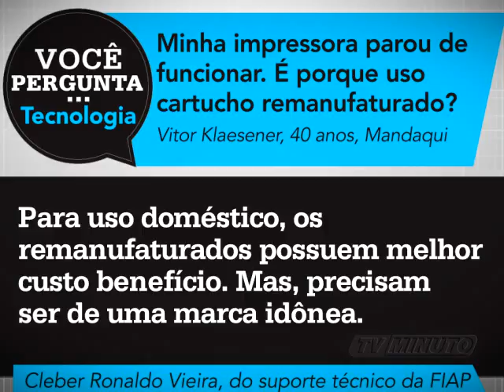MPER 38 29 09 mpeg4